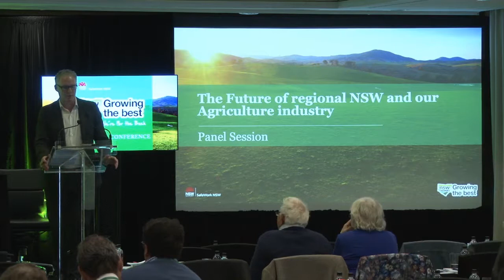The Future of Regional NSW & Our Agricultural Industry. A NSW Farmers Conference Panel Session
Chaired by Sydney Morning Herald's State Political Editor, Mr Sean Nicholls, this panel session brings together political representatives to discuss the regional focus of NSW political parties.

Panelists:
The Hon. Niall Blair MLC (National Party of Australia)
Mr Ryan Park MP (Australian Labor Party)
The Hon. Robert Brown MLC (Shooters Fishers & Farmers Party)
The Hon. Paul Green MLC (Christian Democratic Party)
Mr Justin Field MLC (The Greens Party)

Sydney Harbour Marriott Hotel, Circular Quay, Wednesday 19 July.